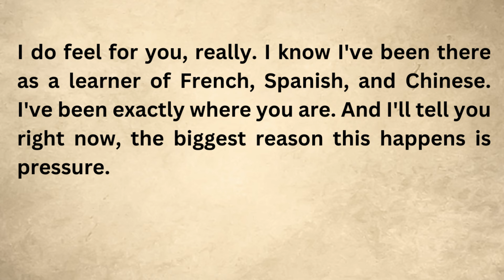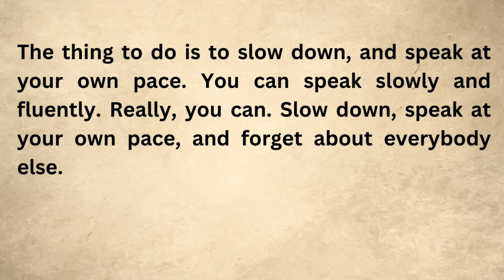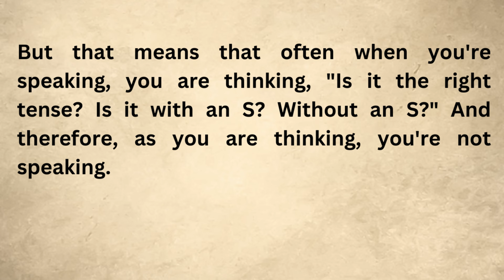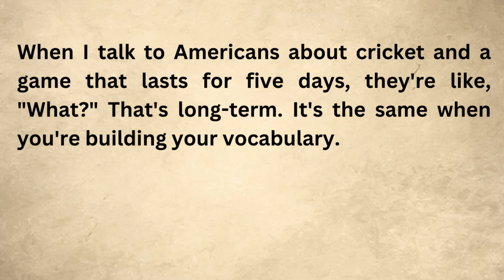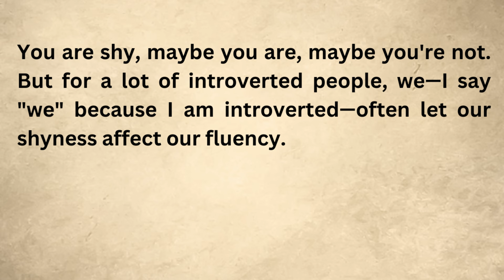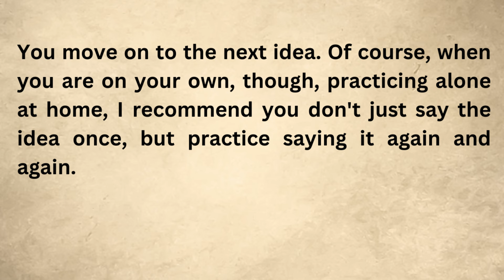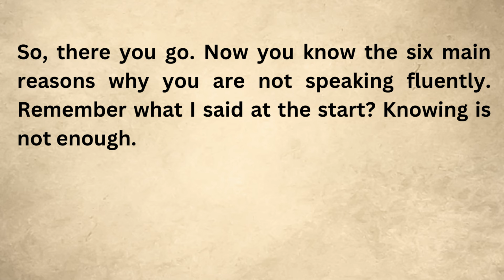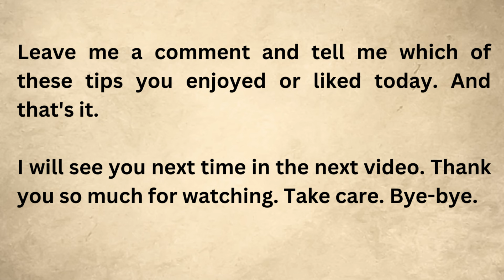Why you are not fluent in English | Learn English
I want to help you advance your English listening skills, English reading practice, and English speaking skills. Grammar, Vocabulary...
English!